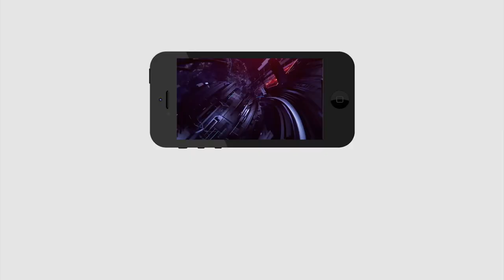Is it possible for BJP to walk together with YCP | బిగ్ బ్రేకింగ్: బీజేపీతో టీడీపీ పొత్తు తప్పదట